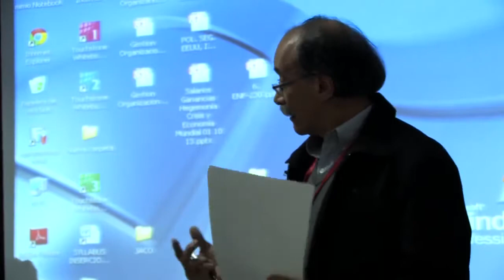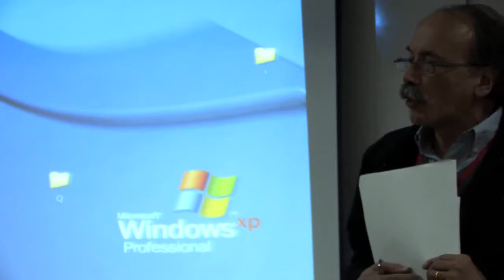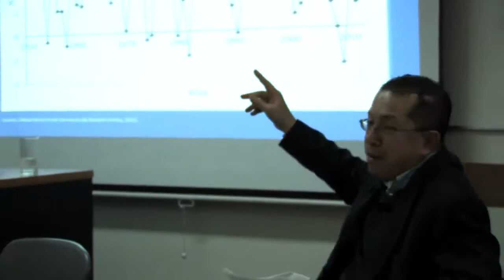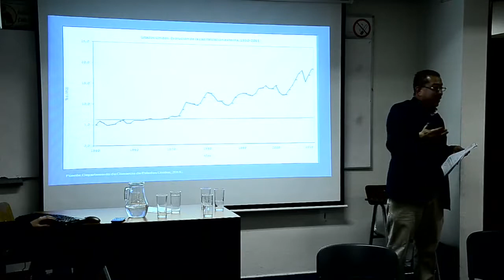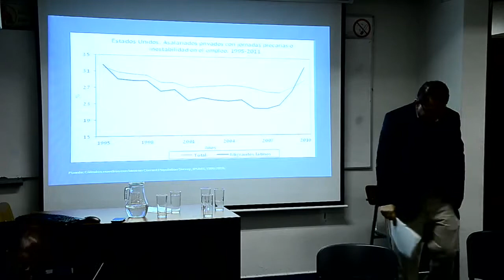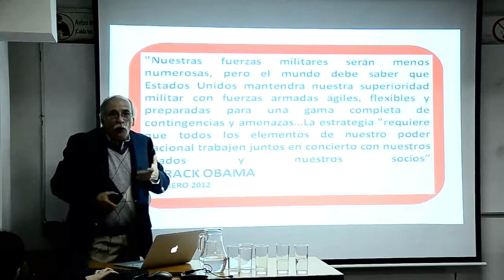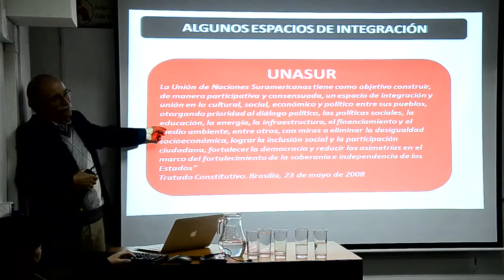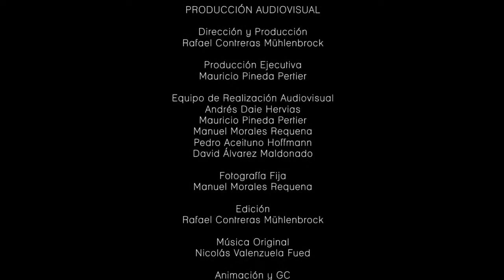ALAS 2013: Panel - Las nuevas relaciones entre América Latina y EEUU seguridad y migraciones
Análisis de los actuales procesos de relaciones entre EEUU y América Latina en el contexto de la seguridad y las migraciones. Participan: Darío Salinas (Chile), Dídimo Castillo (México) y Jaime Zuluaga (Colombia).